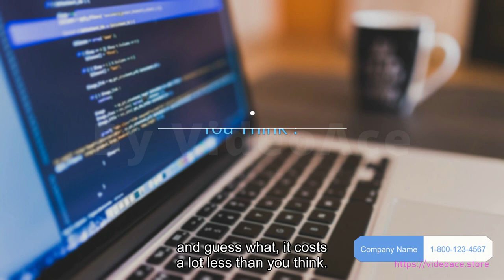On Line Marketing & Subtitle